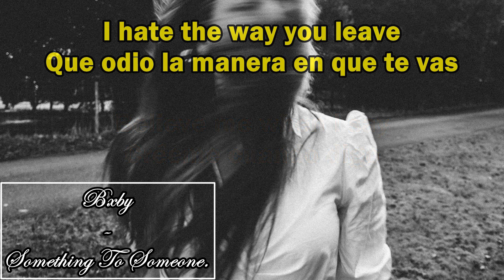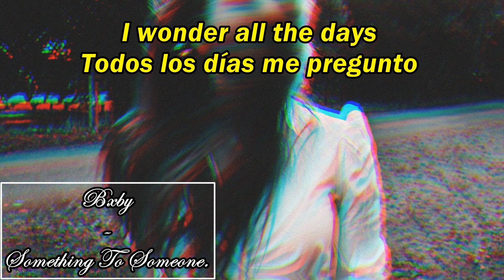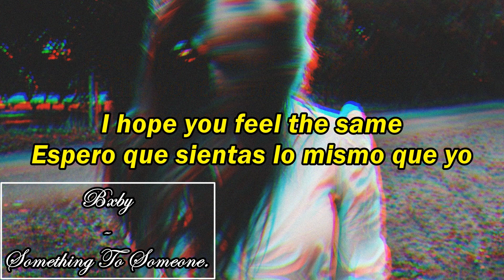Bxby - Something To Someone (Lyrics / Letra)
A Bxby song!

"We are better away".

Love from this great song.